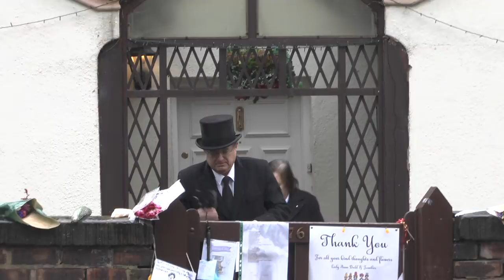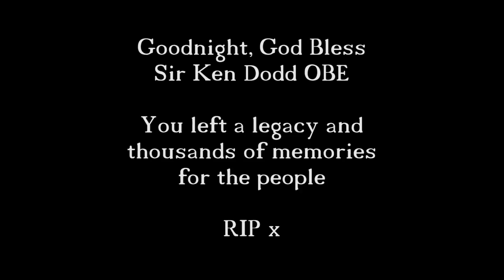Sir Ken Dodd's Funeral Liverpool Anglican Cathedral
Short video of Sir Ken Dodd's Funeral.  It shows the horse and carriage leaving his home and arriving at the Anglican Cathedral in Liverpool.